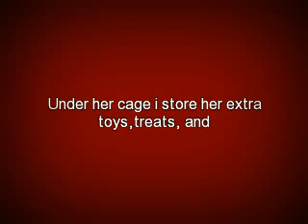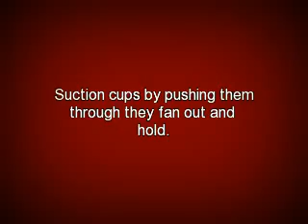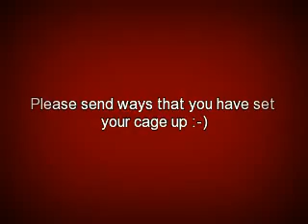How to set up a cage for a Conure